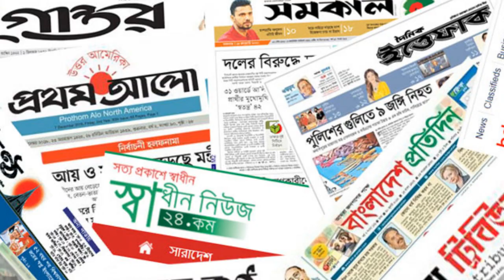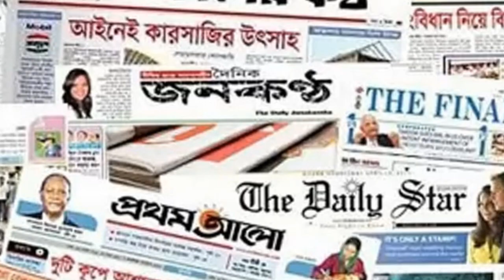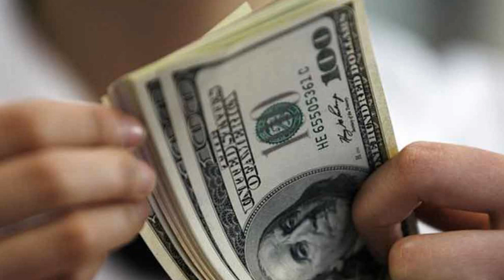Bangla News 8 january 2023। Bangladesh latest news । Today bd update news । miror bangla